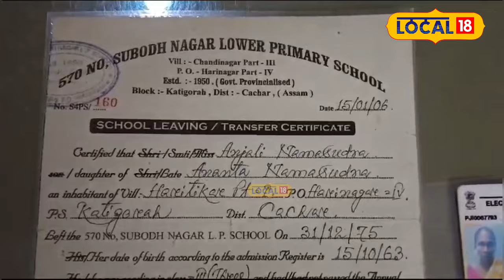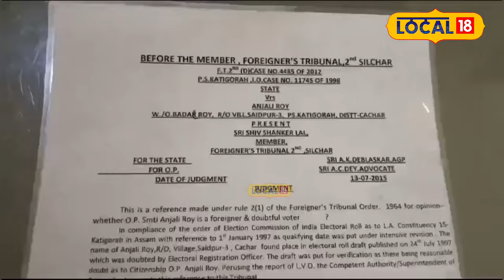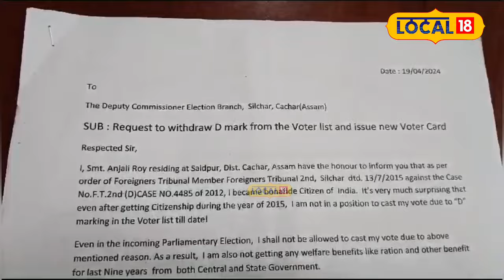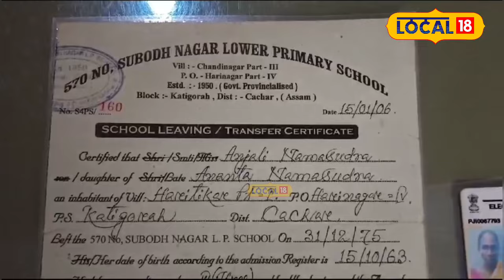ভাৰতীয় নাগৰিক হৈয়ো ভোটাধিকাৰ পাবলৈ লাগিল ৯ বছৰ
ভাৰতীয় নাগৰিক হৈয়ো
ভোটাধিকাৰ পাবলৈ লাগিল ৯ বছৰ#local18